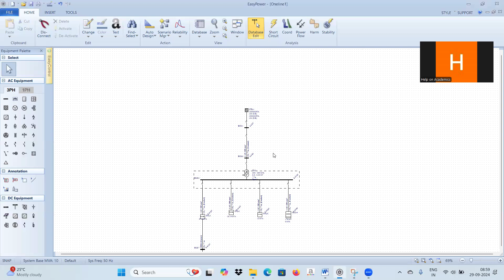Design and draw a one line diagram of a substation using the Easy Power software